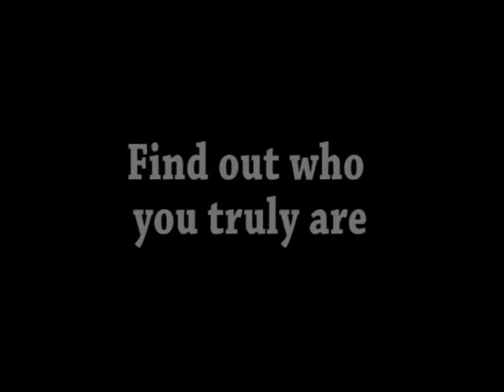Break from the shallow identifications, you are infinite!